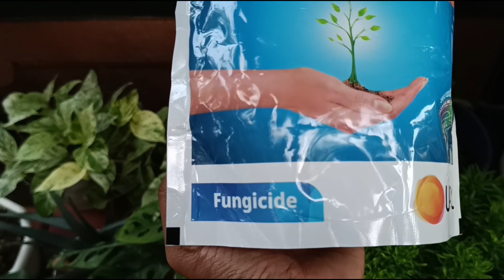A Easy Method for Rose Grafting| റോസ് ഗ്രാഫ്റ്റിംഗ്🥀